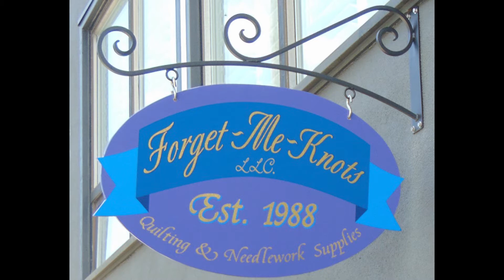2020 OMS Awards: Best Adaptive Reuse – 640 2nd Building, Bandon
Each year Oregon Main Street’s Excellence in Downtown Revitalization Awards recognize projects, people, and partnerships that have helped move forward downtown revitalization efforts across the state in communities participating in the Oregon Main Street Network. Traditionally we celebrate the award winners at an awards event in October but due to COVID-19 we have pivoted to creating videos and recognizing them virtually. A big thank you to Maureen Battistella with Southern Oregon University for production of the award videos. For more information about Oregon Main Street,